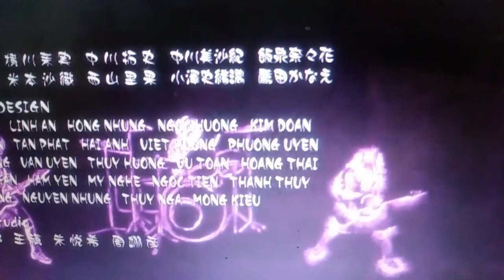Asabi Asobase ending theme song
Asabi Asobase new anime !!
Yuri anime!!!
Slice of life funny anime!

Song - Inkya impulse

By - seiyu cast hanoka honda(hina kino) , Olivia (rika nagae)  kasumi nomura(konomi kohara)